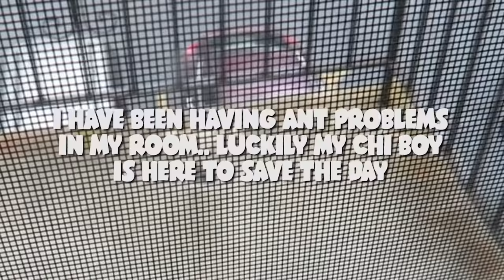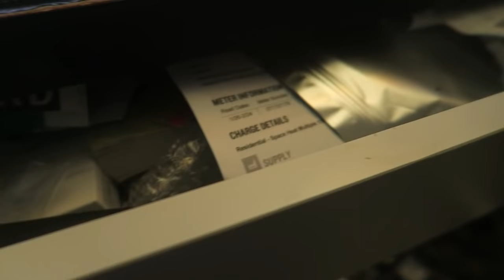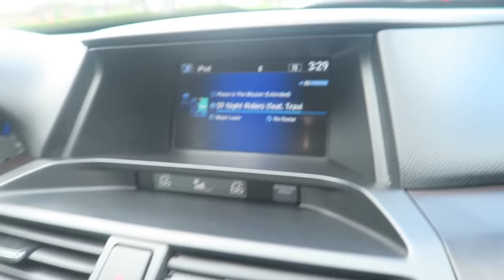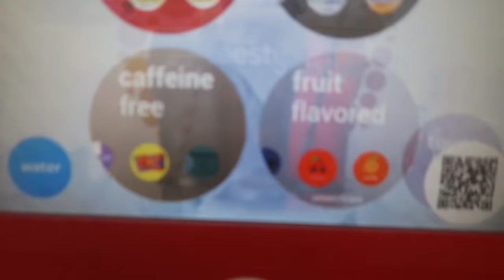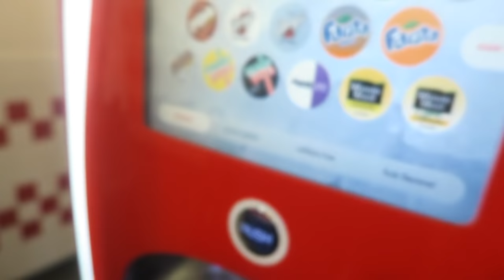THE SADDEST VIDEO ON MY CHANNEL..